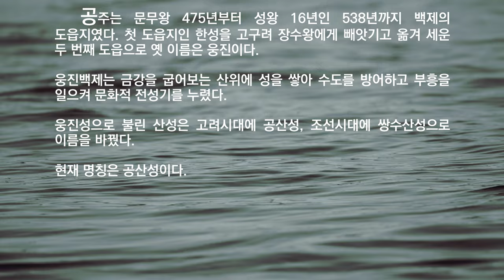[Korea in the world] 나의 문화유산답사기 - 꼭 가봐야 할 아름다운 백제 웅진성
공산성의 아름다움을 영상과 함께 답사기를 올림니다. 중국과의 교류를 기초로 백제의 독창적인 문화를 이룩하고, 이를 일본 등 주변국가에 전하여 고대 동아시아 문화번영에 기여한 점이 높게 평가되어 세계인의 유산이 된 공산성, 너무 아름답습니다.

- 영상 설명은 아래 내용을 참조하시기 바랍니다. -

안녕하세요.
소영선의 포토박스 입니다.
오늘은 사적 제 12호로 충청남도 공주시 산성동에 위치한 공산성에 왔습니다.
공산성은 산성으로 백제의 두 번째 도읍지입니다.
비단 같은 금강줄기를 발아래에 두고 공산의 산세를 그대로 살려 성벽을 쌓아 전체적으로 들쭉날쭉한 외형이 특징인 공산성은 지금 현재 서쪽 문 금서루를 비롯하여 성 곳곳에 크고 작은 정자들이 남아 있습니다.
그래서 오늘은 성의 규모는 작지만 난공불락인 공산성을 둘러보도록 하겠습니다.

공산성 매표소를 지나 언덕길을 오르니 공주와 관련된 인물들의 행적을 기리는 송덕비가 공주와 관련된 인물들의 행적을 기리는 송덕비가 줄지어 서 있습니다.
오늘 날씨는 구름한 점 없이 청명합니다.
가을이라 햇살은 강하지만 기분이 상쾌하여 한걸음 한걸음이 가볍게 느껴집니다.

첫 관문인 금서루 앞에 섰습니다.
금서루 천정에는 두 눈을  부릅뜬 호랑이가 그려져 있으며
성문에서 바라보는 성 안의 모습은 마치 잘 다듬어진 공원과 같습니다.
뒤 돌아 보니 입구에서 올라왔던 도로와 함께 공주 시내가 한 눈에 들어옵니다.
금서루를 지나 뒤 돌아보니 금서루의 모습이 아름답고 당당합니다.

왼쪽 계단으로 올라 금서루를 바라봅니다.
성벽 위에서 바라보는 공산성에서 백제인의 기백이 들어나 보입니다.

성곽 전체 길이 2,660m인 공산성은 능선과 계곡을 따라 쌓은 포곡형이며 원래 백제 시대에는 토성이었으나 조선 시대에 들어 대부분 석성으로 개축되었다 합니다. `.

자 그러면 금서루를 출발점으로 해서 남쪽방향에 위치한 진남루로 가 보도록 하겠습니다.

진남루로 가는 성곽 길은 나무가 울창한 숲길로 한낮의 강한 햇빛을 가려주며 성곽에 드리워진 나무 그림자는의 움직임이 너무 아름다워 가는길 이 즐겁기만 합니다.

여기는 왕궁터 발굴현장으로 아직 발굴이 진행 중입니다.

왕궁터 발굴현장을 지나니 노란 바탕에 붉은 주작이 그려진 진남루 깃발이 눈에 들어옵니다.

공산성 성벽의 동서남북에 배치한 깃발은 송산리 6호분 벽화에 있는 사신도를 재현한 것입니다.
사신도는, 고구려 고분벽화에 많이 나타나는 청룡, 백호, 주작, 현무를 함께 그린 그림으로 동서남북의 방위를 나타내고 우주의 질서를 지키는 상징적인 동물로 외부로부터 들어오는 나쁜 기운을 막아주는데 의미가 있다고 합니다.

진남루를 지나 오른쪽으로 고개를 돌리니 공산성 12각 건물지입니다.
지금은 빈터에 주춧돌 몇 개만이 남아있지만 수많은 이끼들과 함께 지나온 많은 시간들을 추측해 봅니다.

12각 건물지에서 나오니 북쪽 성벽으로 가는 길이 보입니다.
성벽 바깥으로는 금강이 내려다보이고 저 멀리 공주대교가 눈에 들어옵니다.
그리고 뒤로는 금강교가 보입니다.

지금부터는 내리막길로 성벽 오른쪽으로는 금강이 내려다보입니다.
조금 더 내려가니 나무로 만든 가파른 계단이 나왔습니다.
경사가 매우 가파르니 조심조심해서 내려가야 하겠습니다.

굽이진 계단을 돌고 돌아 내려가니 아래쪽에 만하루와 연지가 보입니다.

만하루에 서서 내려온 성벽을 올려다보니 공산 산세 그대로 쌓아올려 높고 가파른 천연요새임을 알 수 있습니다.

만하루 뒤로는 돌을 다듬어 역 사다리 형으로 정교하게 쌓은 연지가 있습니다.
연지는 성안에 물을 사용하기 위해 금강과 연결시켜 자연적으로 금강물이 성 안으로 고이게끔 만든 것으로 선조들의 지혜가 엿보입니다.

언덕으로 올라 만하루를 내려다보니 금강과 함께 한 폭의 그림입니다.

여기는 얼음 창고인 석빙고 건물터 입니다.
건물터 입구에는 아름드리 느티나무 그늘아래 초석들이 나란히 자리하고 있습니다.
이곳을 지나 조금 더 내려가니 백제, 신라, 고려·조선시대에 걸쳐 지속적으로 일반인들이 거주하던 공북루 앞 넓은 성안마을 터에 다다랐습니다.

성안마을은 1997년 문화재 발굴 및 관광지 개발로 인해 철거되었습니다.
이후 발굴 및 정비작업이 진행되었고, 2015년에는 백제역사유적지구라는 이름으로 인근의 다른 백제시대 유적들과 함께 유네스코 세계유산에 등재되었습니다.

성안마을을 가로질러 오르니 출발지점인 금서루에 도착했습니다.
오늘 답사를 통해 산성의 북쪽에는 금강이 흐르고 해발 110m의 능선에 위치하는 천연의 요새임을 확인하였으며, 동서로 약 800m 남북으로 약 400m 정도의 장방형을 이루고 있었습니다.

특히 공주 공산성은 백제 웅진도읍기(475~538년)의 왕성으로서 성벽 축조에는 고운흙과 모래흙을 번갈아 다져서 쌓는 방법인 판축기법과 도랑을 파 기둥을 촘촘하게 세운 후 고운흙으로 벽을 발라 만든 벽주건물지는 고대 중국 및 일본과의 문화교류를 통한 백제 토목건축 기술의 발전과 전파를 살필 수 있는 중요한 자료가 되었습니다.

공산성이 세계유산에 등재된 만큼 소중한 우리의 역사가 우리나라 뿐 만아니라 전 세계인에 널리 알려지기를 기원하며 오늘 답사지인 공산성에 대한 이야기를 모두 마치도록 하겠습니다.